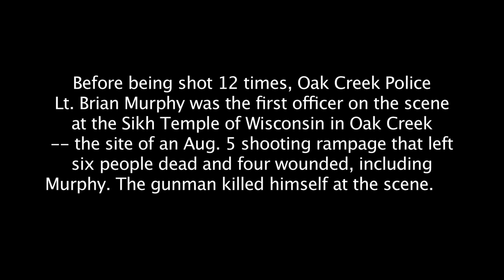Officer talks about getting shot at Sikh Temple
Oak Creek Police Lt. Brian Murphy was the first to respond to the fatal shooting rampage at the Sikh Temple of Wisconsin in Oak Creek Aug. 5. He talks about the shooting that left six people dead and four wounded. Video by Mike De Sisti